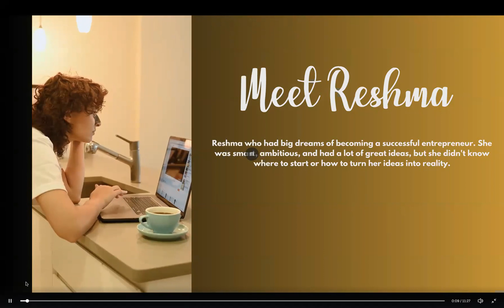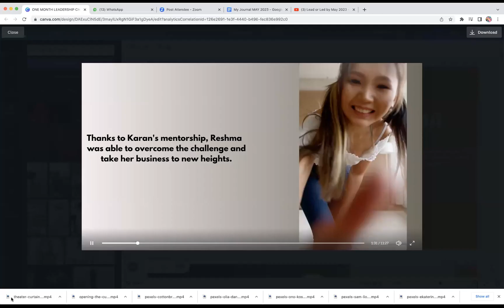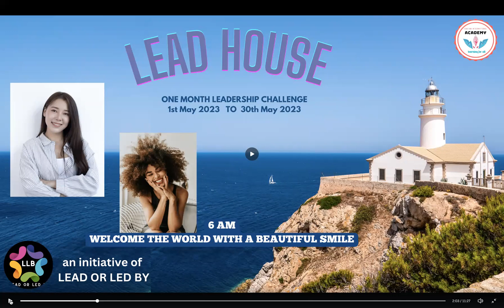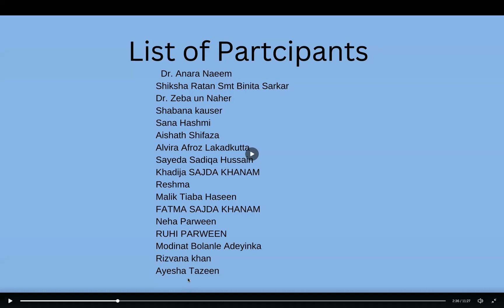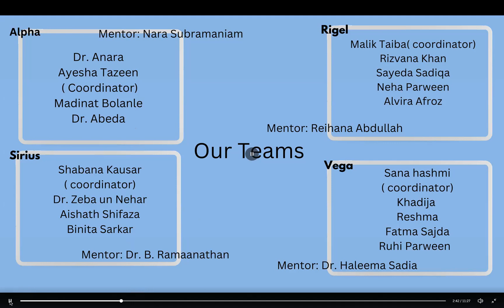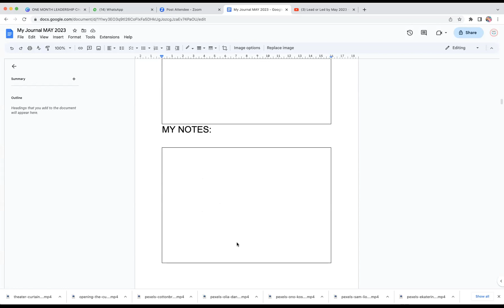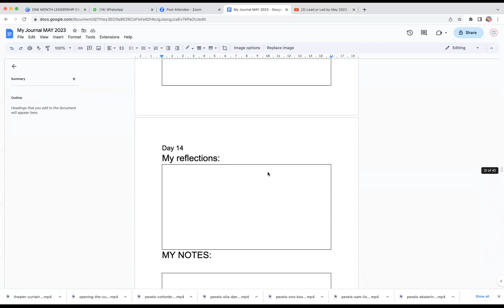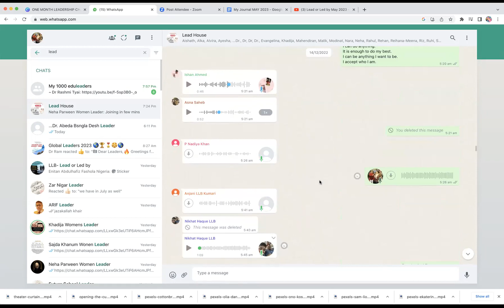Orientation on One month Leadership Challenge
Dr. Anara Naeem
Shiksha Ratan Smt Binita Sarkar
Dr. Zeba un Naher
Shabana kauser
Sana Hashmi
Aishath Shifaza
Alvira Afroz Lakadkutta
Sayeda Sadiqa Hussain
Khadija SAJDA KHANAM
Reshma
Malik Tiaba Haseen
FATMA SAJDA KHANAM
Neha Parween
RUHI PARWEEN
Modinat Bolanle Adeyinka
Rizvana khan
Ayesha Tazeen
Reshma sami